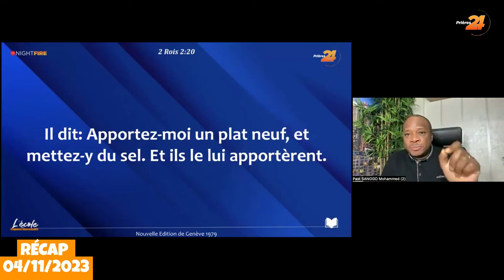Récap | ÊTRE UNE SOURCE DE BÉNÉDICTION ET BÉNIR LES NATIONS | APÔTRE MOHAMMED SANOGO